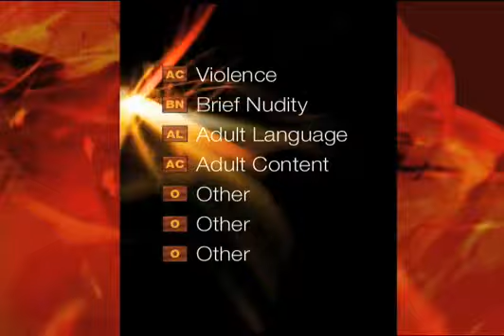Starz Kids & Family